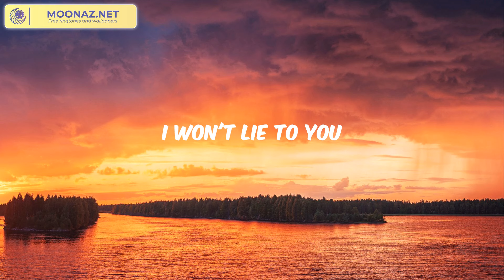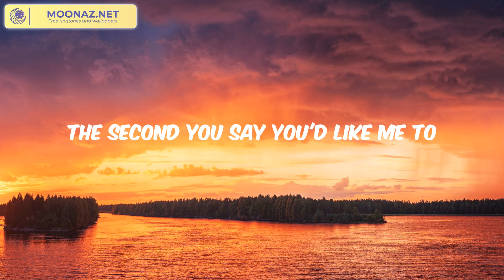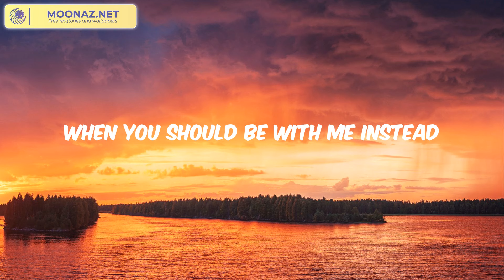Shawn Mendes - Treat You Better (Lyrics)